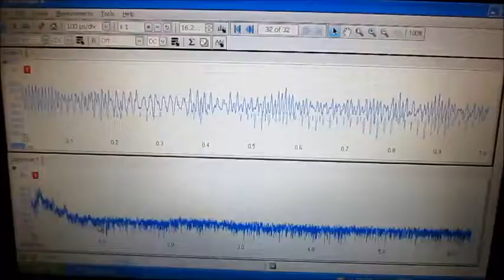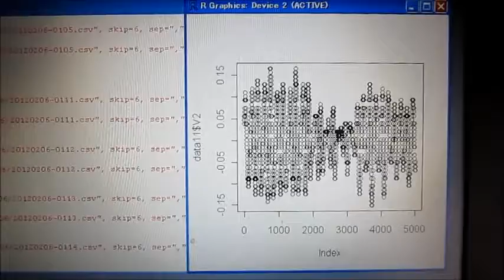音圧測定装置（超音波テスター）